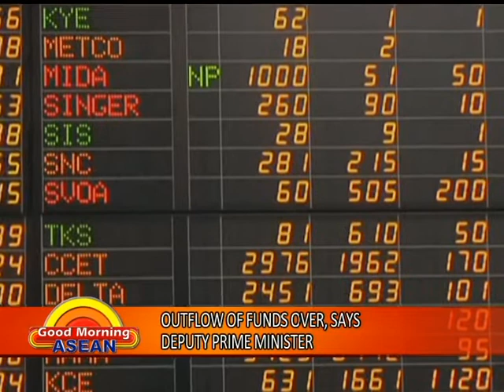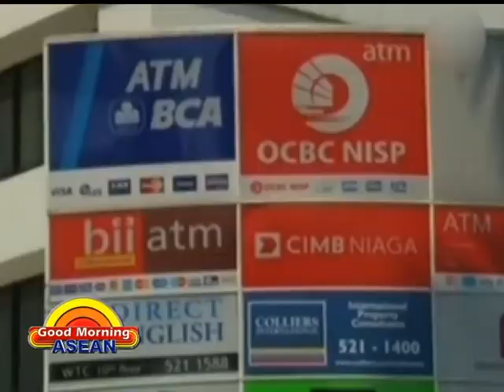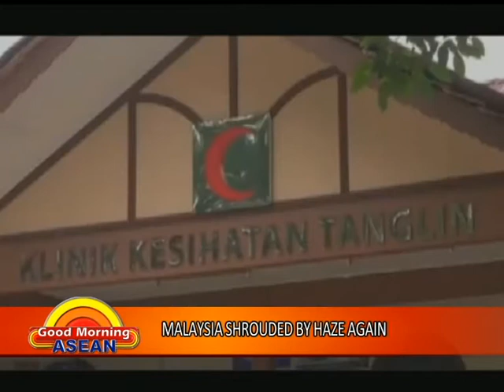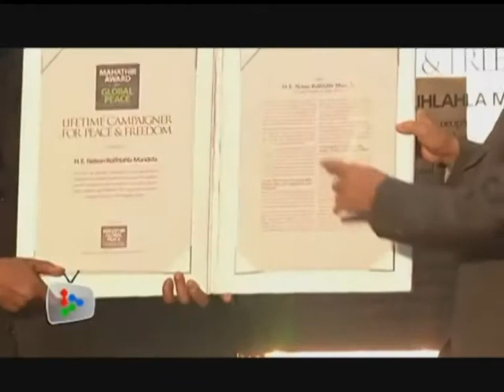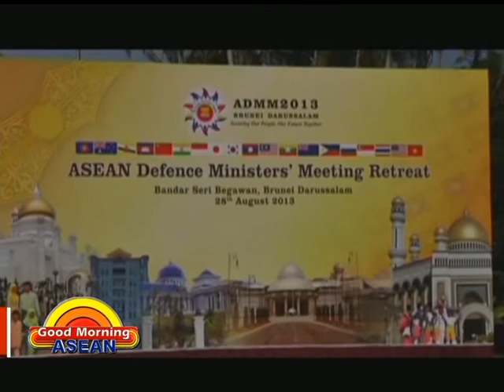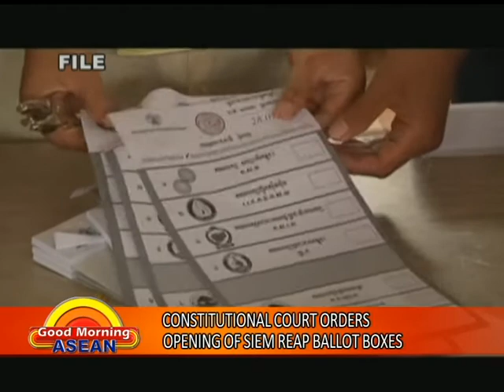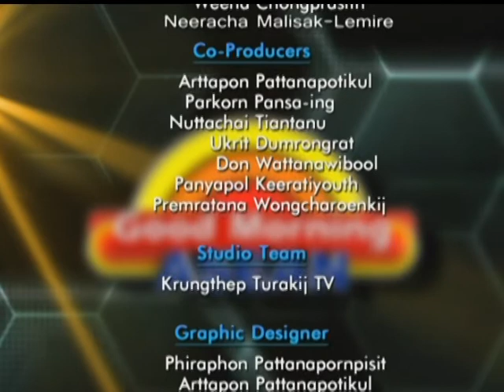Good Morning Asean - 29 08 2013 (Thursday)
1. THAI RUBBER FARMERS PLAN PROTESTS AROUND THE COUNTRY; GOVT STANDS FIRM ON PRICE

2. OUTFLOW OF FUNDS OVER, SAYS DEPUTY PRIME MINISTER

3. BOARD OF GOVERNORS MEETING WILL DISCUSS ECONOMY COMPREHENSIVELY: BI

4. MALAYSIA SHROUDED BY HAZE AGAIN

SPECIAL REPORT (2.38):
Former South African President Nelson Mandela becomes the first recipient for the Mahathir Award for Global Peace.

BREAK

5. ASEAN DEFENCE MINISTERS MEET IN BRUNEI

6. CONSTITUTIONAL  COURT ORDERS OPENING OF SIEM REAP BALLOT BOXES

7. JAPAN TO HELP MYANMAR CONSTRUCT NATURAL GAS POWER PLANT